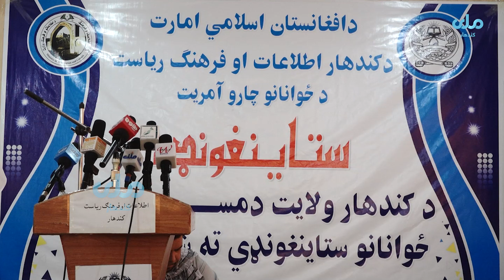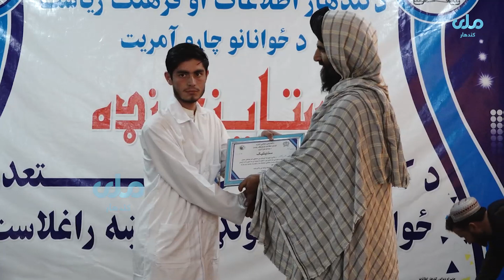د اطلاعات او فرهنګ ریاست د کندهار ممتاز ځوانان وستایل.